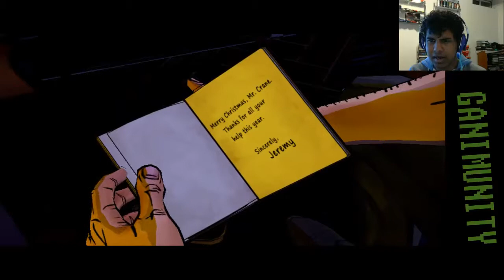THE WOLF AMONG US(EP3)(PT3) JACK THE STEALER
The story get better as our bad wolf investigates cranes house in search of clues